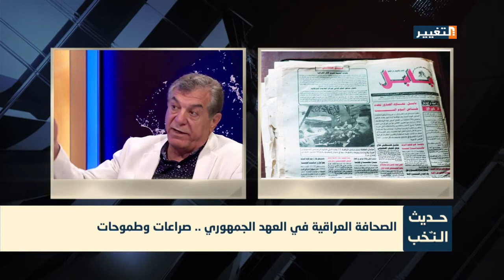الصحافة العراقية في العهد الجمهوري .. صراعات وطموحات - حديث النخب